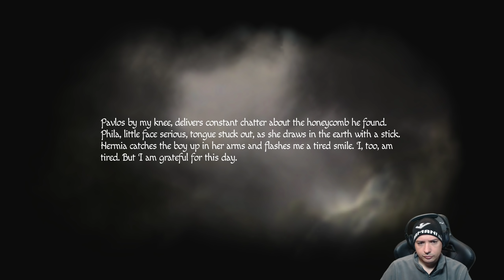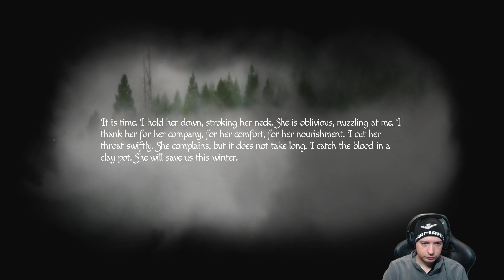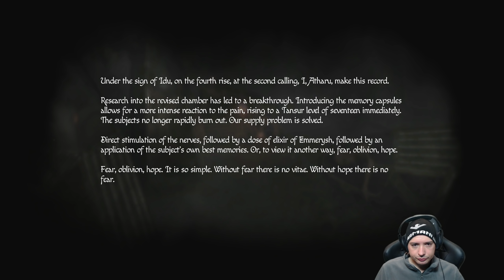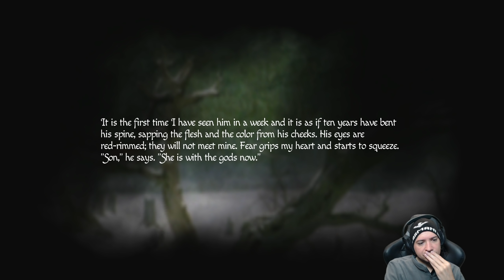AMNESIA REBIRTH Blind 1440p Playthrough Ep 12 - New Creepy Monster!